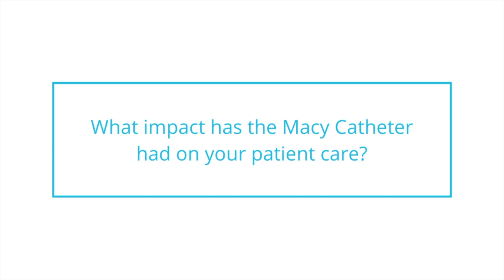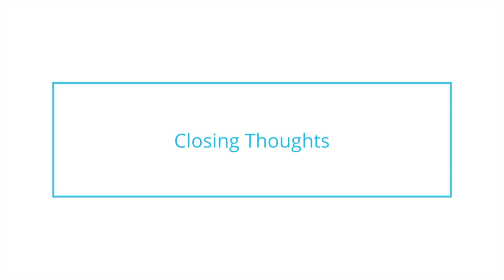Using the Macy Catheter with Cultural Awareness | Testimonial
Dr. Lilly Chen, MD shares an experience she had while providing care for a patient who was having a hard time swallowing and needed help receiving medication. She also explains how she introduces the Macy Catheter into patient care even in the face of cultural pushback.

“…we are able to meet the patients and families goals’ of care, which is to achieve a comfortable passing at home. That is the most valuable thing that I have seen from use of the Macy Catheter, that we are really able to honor the patient and family’s last wishes.”
– Dr. Lilly Chen, MD, Associate Medical Director of Hospice and Home Health, Kaiser Permanente
0:00 - 1:49 Caring for a patient of Muslim faith
1:50 - 2:23 The initial barrier of cultural acceptance
2:24 - 3:10 The Macy Catheter decreases hospital visits due to effective symptom management